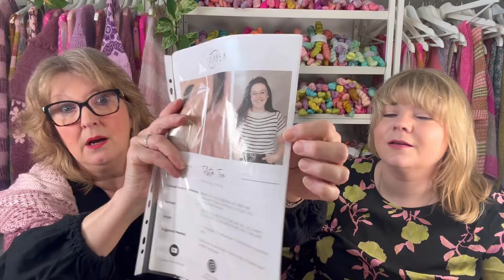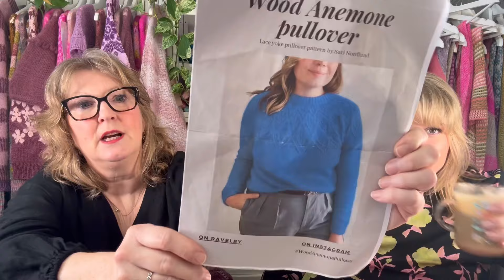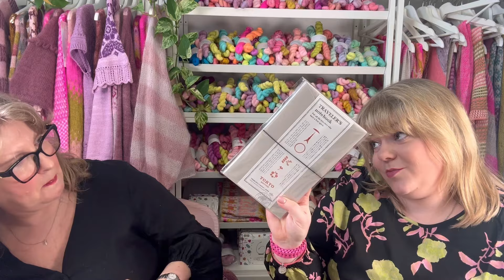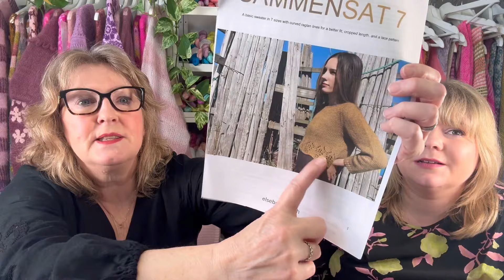Episode 41 - Stripeometry Shawl, Giveaway + all Fiona's WIPS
Welcome to the Botanical Yarn Podcast Episode 41!

TO WIN A £100 GIFT VOUCHER TO SPEND ON BOTANICALYARN.COM

Our next shop update is Saturday 13th April at 6pm BST.

Patterns mentioned

Fiona mentions about her lace on her tolsta tee - this is the lace pattern she used from this pattern

Pink Fluff - a test knit by Kate Oates - launching soon! Fiona is knitting a striped version with undyed suri alpaca and euphorbia suri alpaca held double

Sophie is knitting a solid colour version in Monarda - suri alpaca